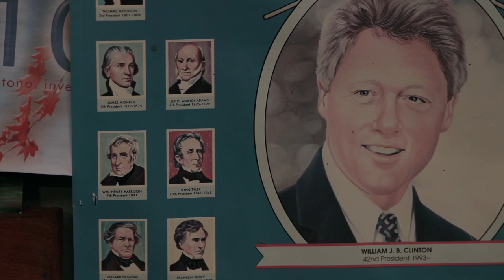PARTO / DELIVERY Trailer II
Phones, internet, cable TV, GPS, social networking, live in the era of full communication, in a few years radically changed the physiognomy of our day to day. But the mountains are still in place, with rivers and streams to run obstinately to the sea. And as stones, water, the trees, there are also men who remain unyielding in the most inhospitable places in the deepest valleys and isolated. These men will change only by death. In a remote valley of the Peneda mountain there is a man who ... has changed. Departed. We need to go get him to give him a funeral. The mortician Olegario, accompanied by Raul and Carlos, a ride in the pick-up (there is no other way to reach the target) and go up the mountain. It will be a service for a long journey.